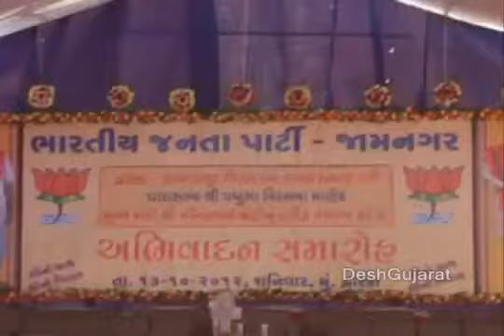Narendra Modi at Dwarka, in his speech he attacked Congress's Jamai bachavo enthusiasm